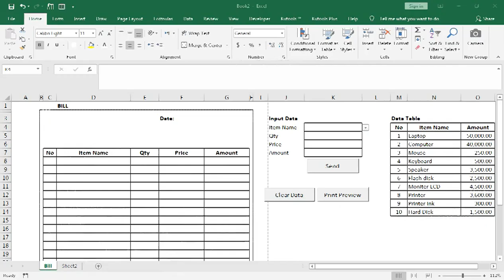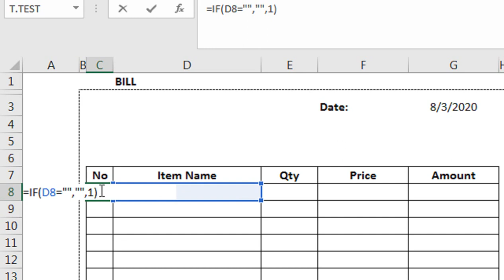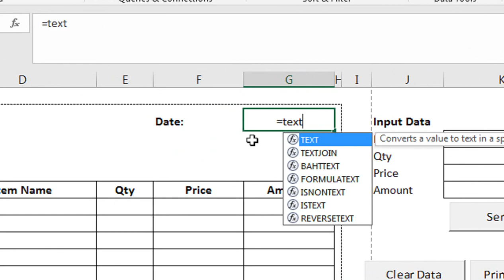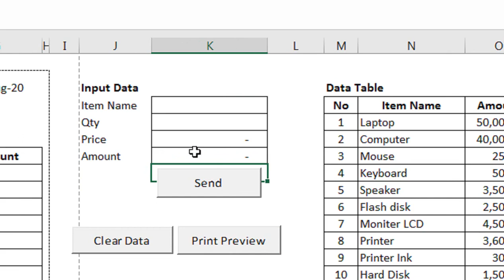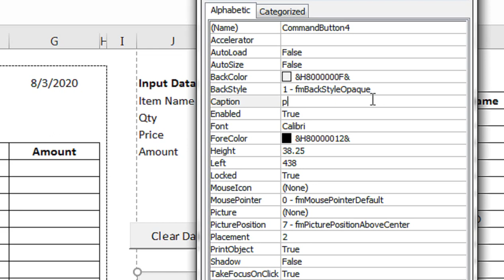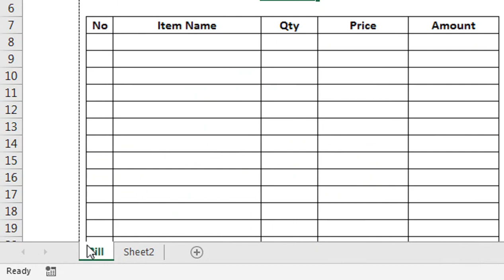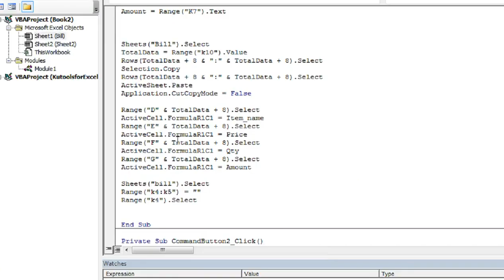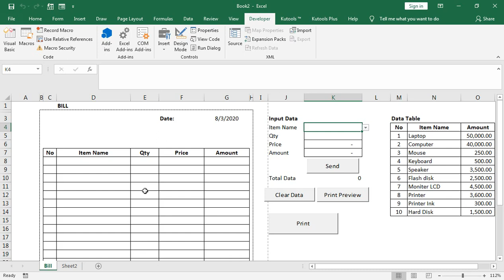how to create an invoice in excel Hindi